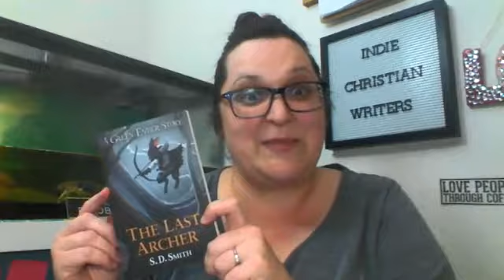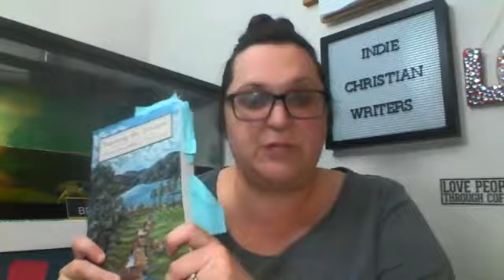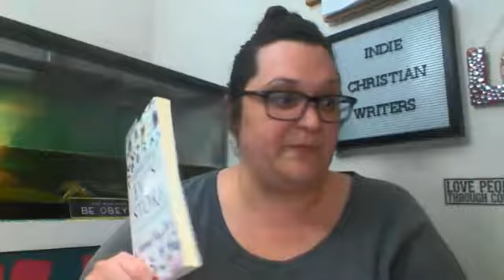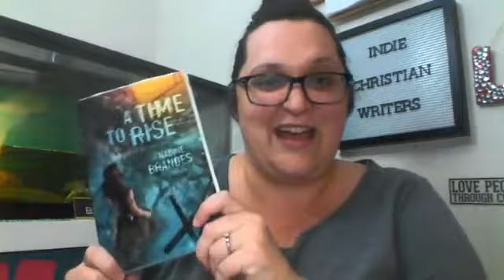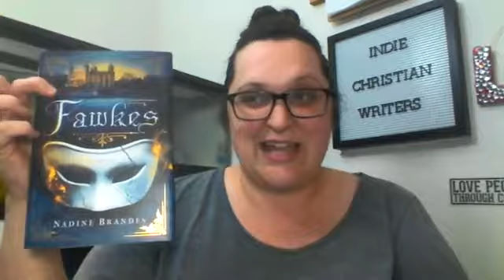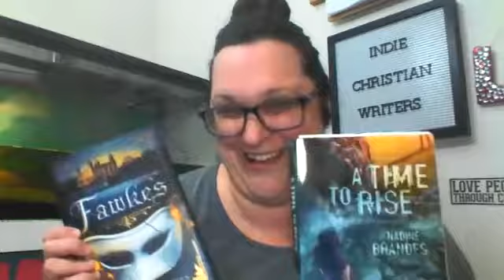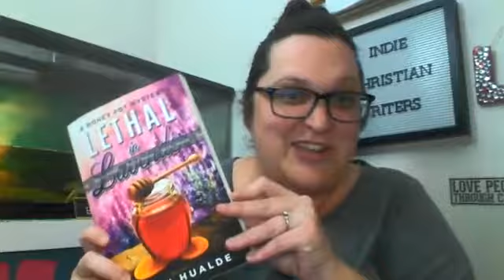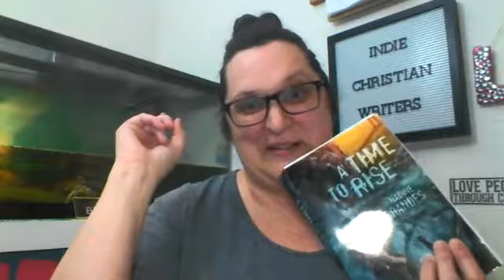LET IT BEGIN! Family 24 Hour Read A Thon!!!! Nadine Brandes is on the List.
SD Smith, ND Wislon, EA Poe, Melanie Kilsby, and NADINE BRANDES our just a handful of the writers that made our 2019 Read A Thon book lists.

Follow the adventure and dive in with your own reads

on FB @ Late Night Coffee Moms